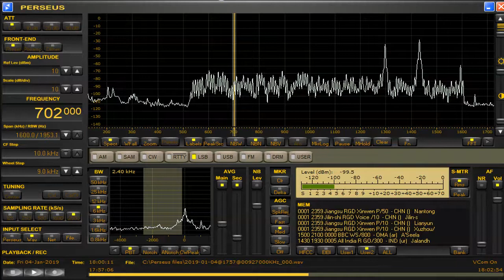702 kHz BBC WS Arabic Jan 04,2019 1800 UTC